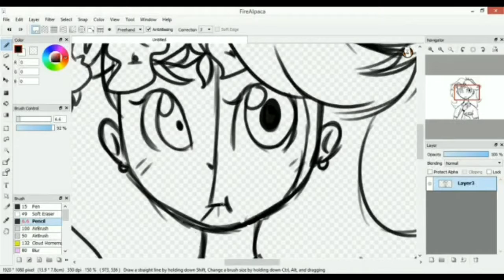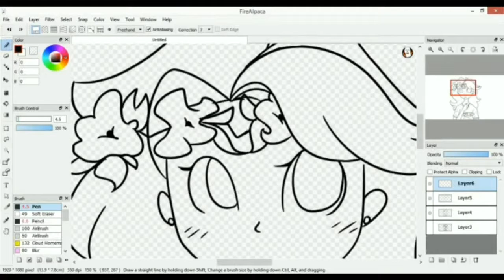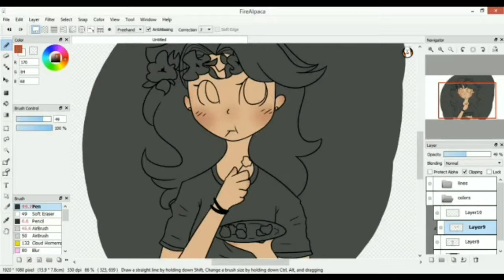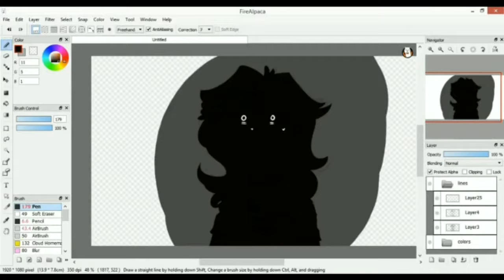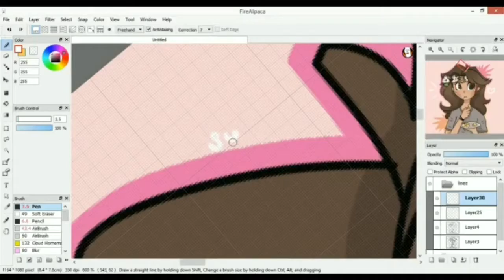Upside-Down Cake | Speedpaint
Happy birthday to myself
Also Brendon Urie

Based off of Pork Soda (can you guess?)
Mostly the chorus
I tried to make her look kinda loopy and... yeah (eyes, blood)
I added highlights after recording because I forgot about it in the real recording
Also pineapples (that's what she's eating)